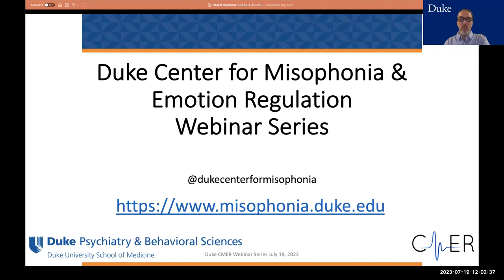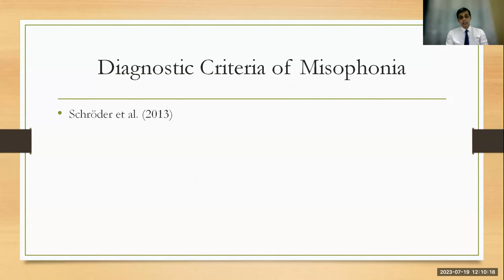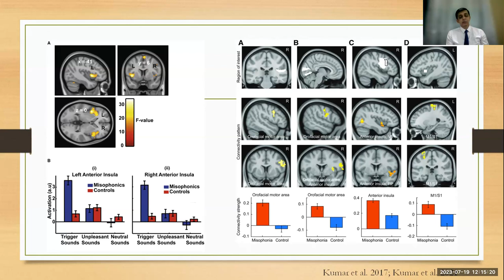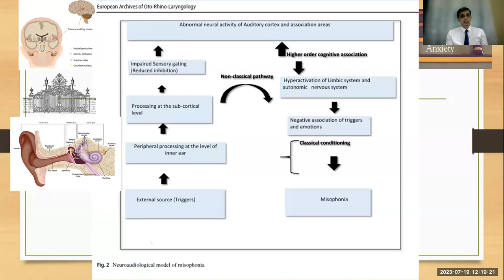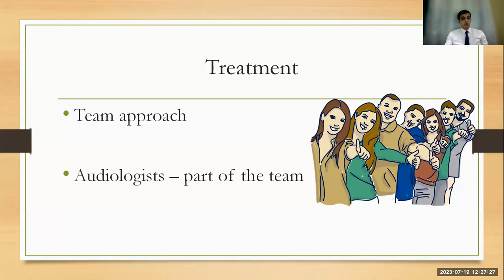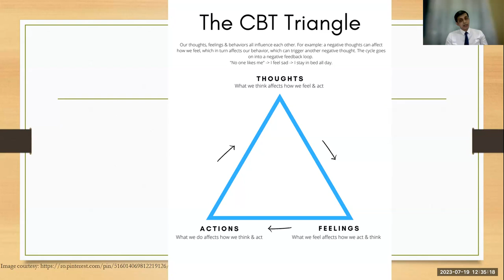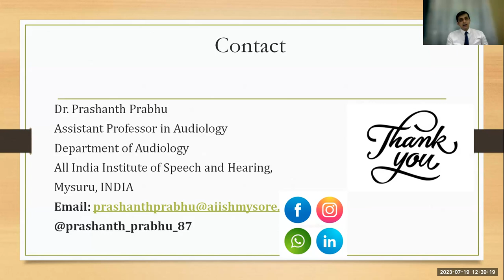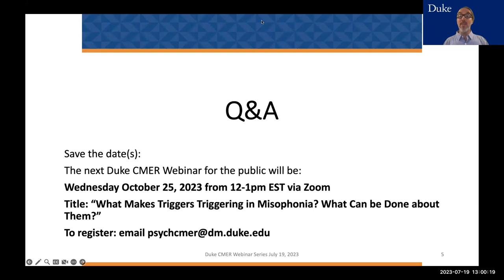Duke CMER 7/19/23 Webinar: Misophonia: An Audiologist’s Perspective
Guest Speaker, Dr. Prashanth Prabhu from All India Institute of Speech and Hearing gives an Audiologist perspective on Misophonia. Dr. Zach Rosenthal, Duke CMER director, was the facilitator and led the Q&A.